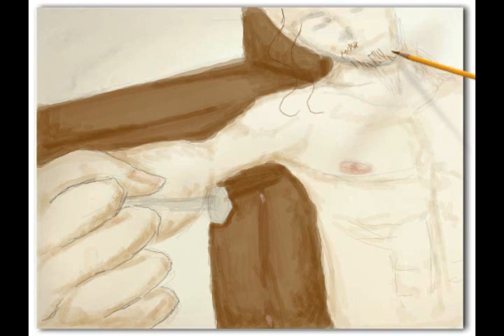I Now Live Because Christ Died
Artpad.art.com painted using a Wacom Bamboo graphics tablet, recorded with Camtasia Studio, and edited with Sony Vegas Video.

Music: Crystal Lewis - I Now Live